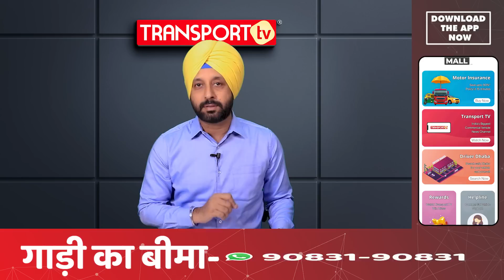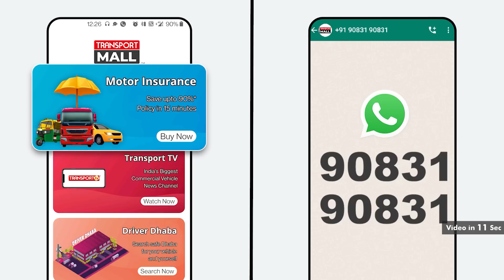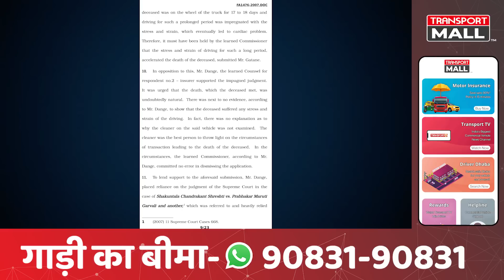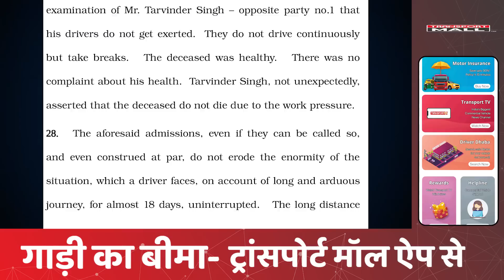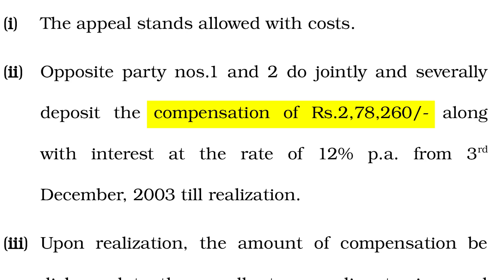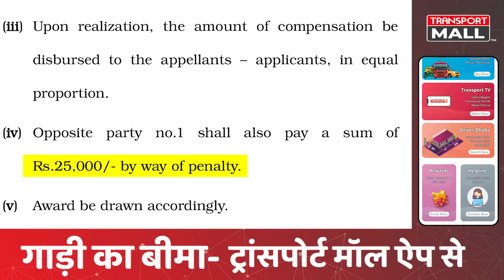Driver की Heart Attack से मौत , क्या मिलेगा Claim ? - TRANSPORT TV | V-2362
Bombay High Court in a landmark judgment directed the employer to compensate the kin of a truck driver who died due to a heart attack, observing that the stress and strain caused during his employment had led to his demise. For details of judgment watch this Ground Report.